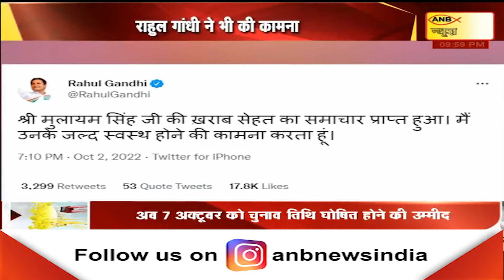सपा संरक्षक मुलायम सिंह यादव की तबीयत बिगड़ी, गुरुग्राम के मेदांता अस्पताल में भर्ती हैं मुलायम सिंह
सपा संरक्षक मुलायम सिंह यादव की तबीयत बिगड़ी
गुरुग्राम के मेदांता अस्पताल में भर्ती हैं मुलायम सिंह यादव